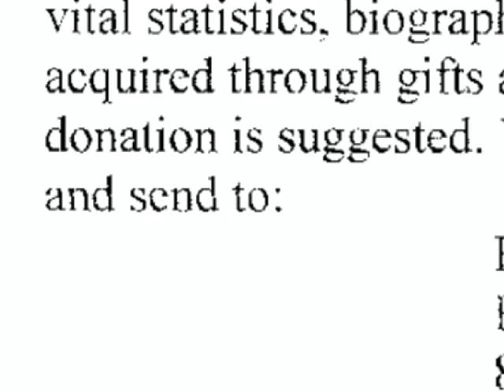Fort Folle Avoine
From "McCune Road"